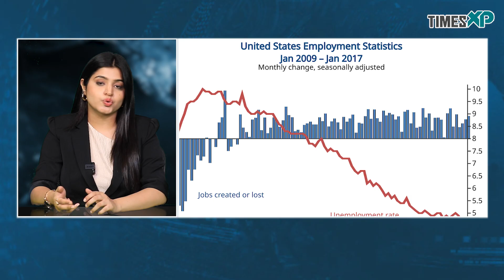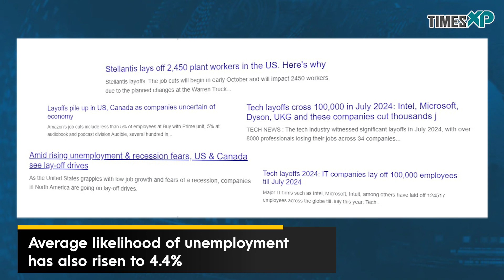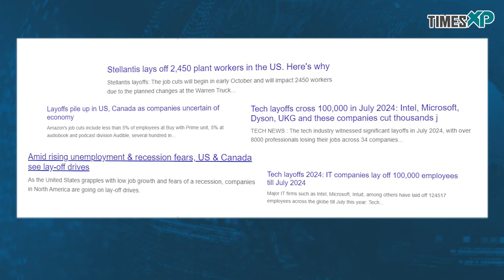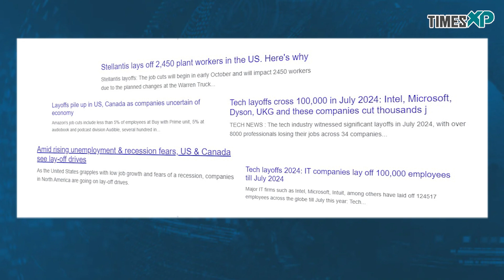US job market: 818K jobs disappeared overnight in biggest revision since 2009